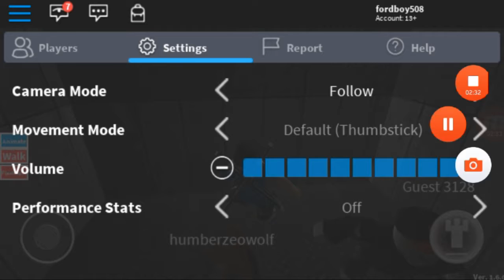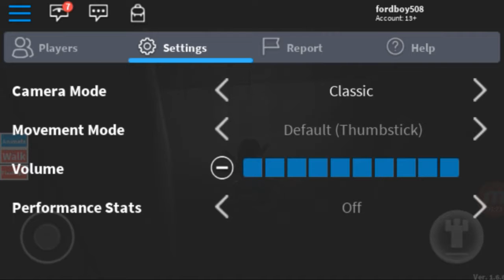SCP 096 ROBLOX